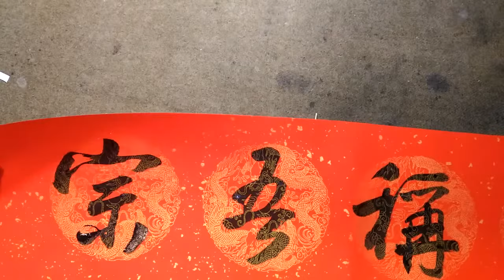臺北大學中文系春聯橫批-文章爾雅稱吾宗